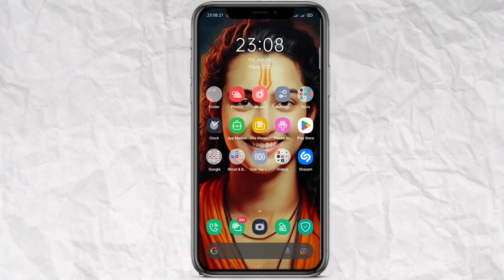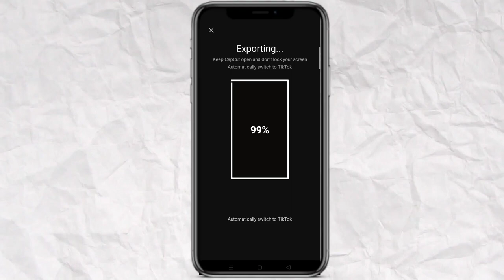Viral Modelscut Anime Transition capcut template | Anime capcut template reel editing just one click